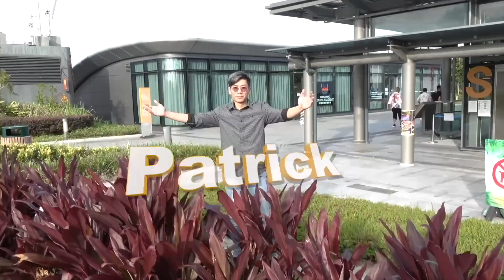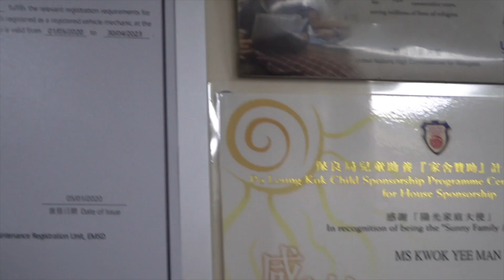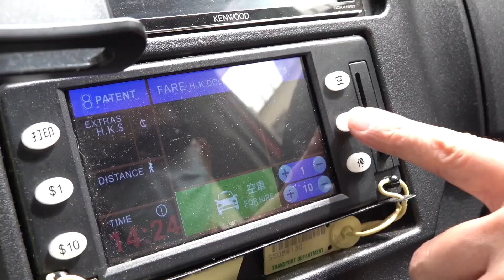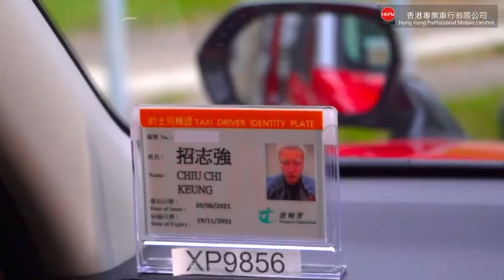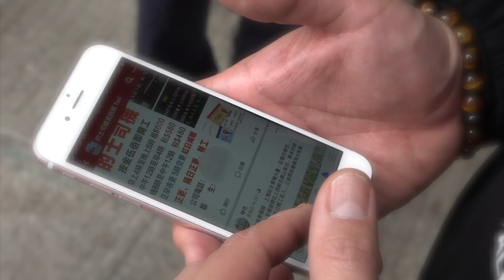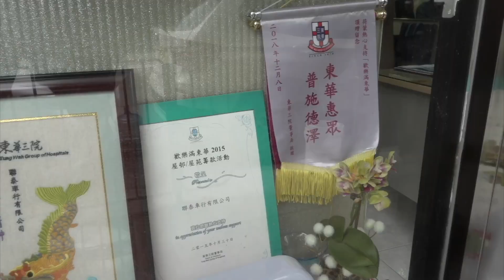艇佬兵團EP435. 紅雞遊蕩大嶼山，講個好多次…..死鳩緊/東鐵傻西對住車門又含又舔，大隻義士無影腿狂伸轟出月台，群眾喝采歡呼意猶未盡│的士判官九哥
請多多支持！😁☝️☝️

【呔鋪中心】
36145400